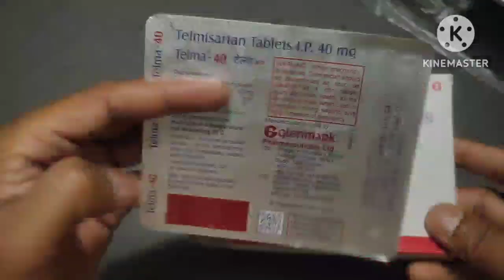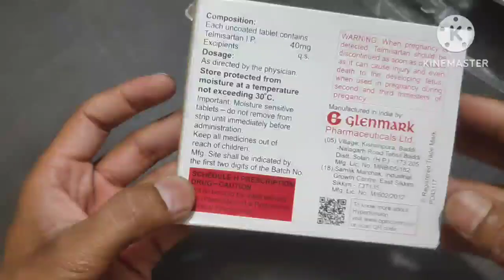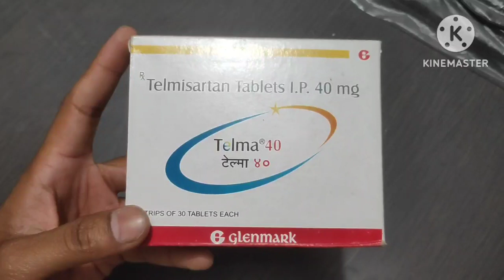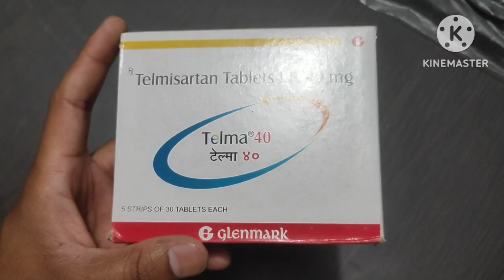Telma गोली किसके लिए प्रयोग की जाती है? telma 40 tablet uses in hindi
Telma गोली किसके लिए प्रयोग की जाती है?